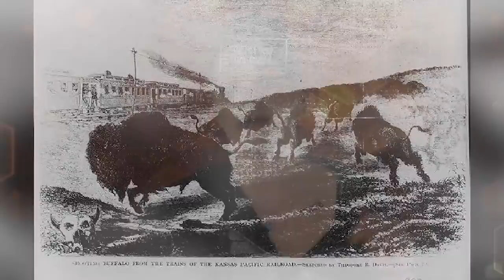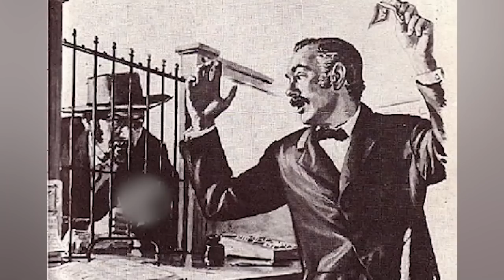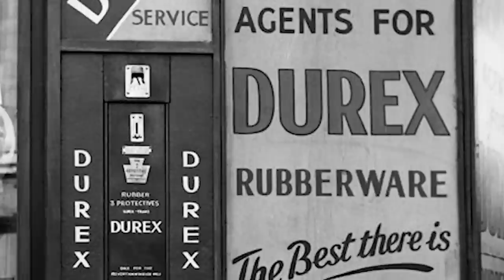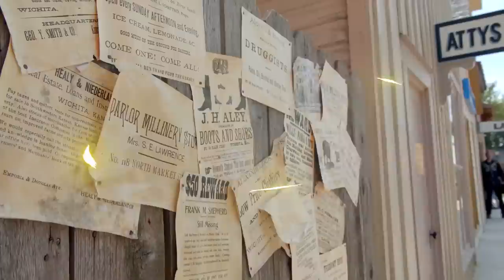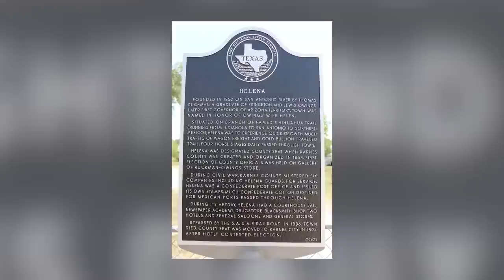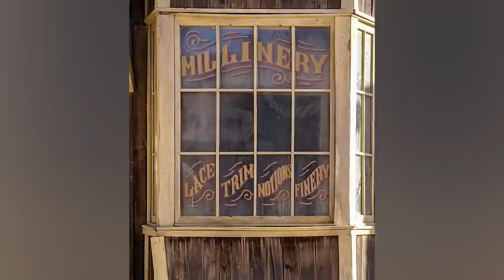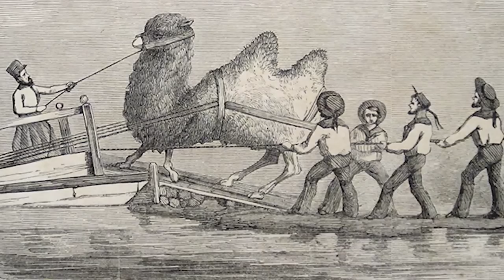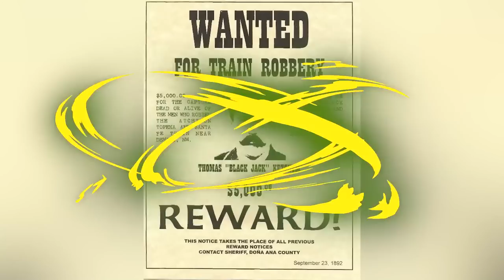Fascinating Facts About The Wild Wild West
Saddle up and get ready for a wild ride through the weirdest and most chilling stories from the Wild West! From haunted saloons to terrifying ghost towns, this video will explore some of the most unusual and spine-tingling tales from America's iconic frontier era. Learn about the strange and unexplained events that have left their mark on the Wild West, and discover the dark side of life on the American frontier. here are the Fascinating Facts About The Wild Wild West!

Editor:
🍯Garreth Arenburg-Duchesne